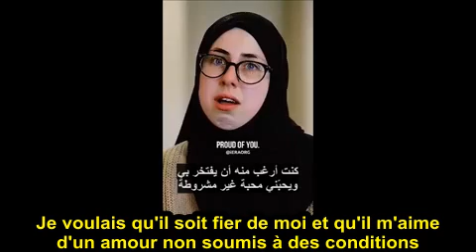Elle est très éprouvée par son père depuis qu'elle a embrassé l'Islam